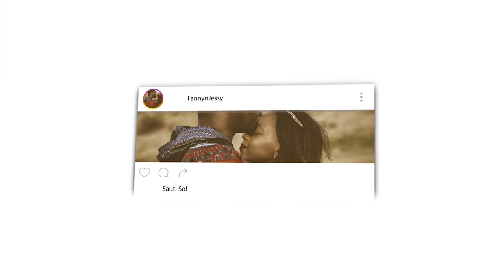Non Muslims Reacts to What Does a Catholic Nun Think About the Muslim Jesus?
🎬 GEAR WE USE 🎙:
CAMERA -

📖 REACTION DEFINITION:

. re·ac·tion
rēˈakSH(ə)n/
noun

Fanny&jessy
Haspolat-lefkosa,via mersin 10,Turkey (cyprus international university)
mersin, turkey,99010